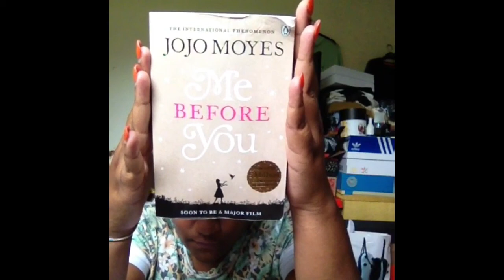August Favourites 2016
Stalk me:
Musical.ly-parmamariacorderoy16
Facebook-Parma Maria Corderoy
Thankyou ❤️